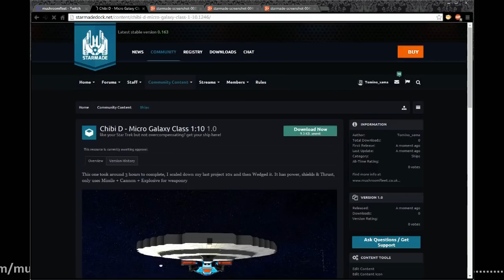Download the Star Trek TNG Galaxy Dreadnought here! [FREE SHIP]